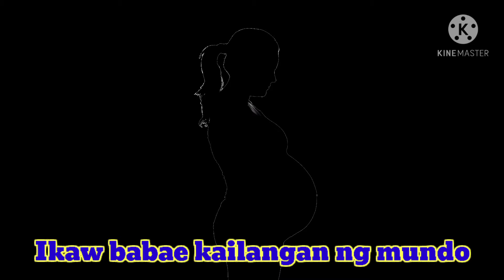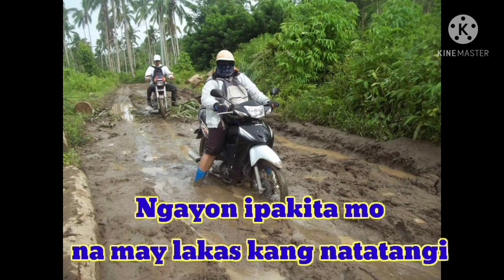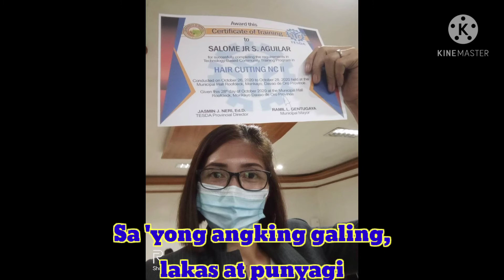Ilaw ng Tahanan....Women Empowerment Song...